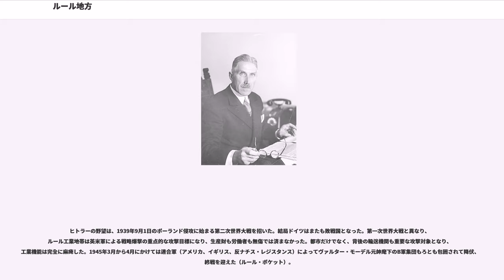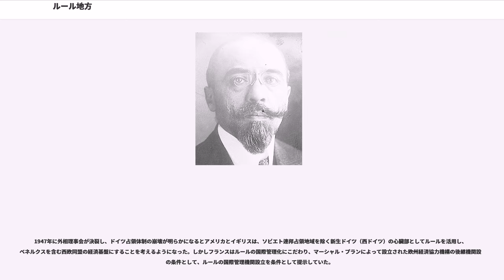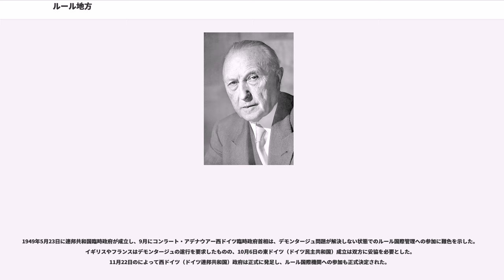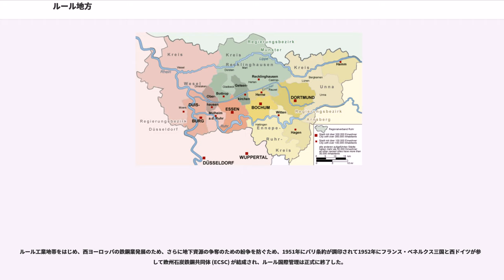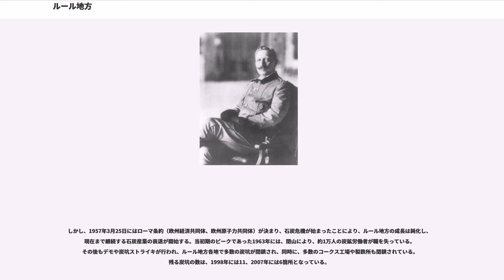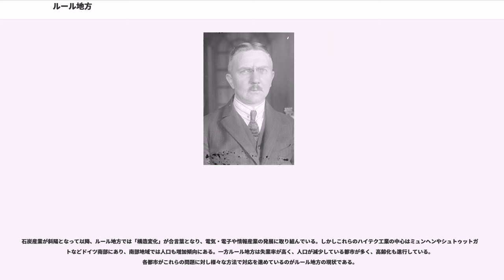ルール地方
ノルトライン＝ヴェストファーレン州の地理

ルール地方（ルールちほう、）は、ルール川下流域に広がる面積4,435平方キロのドイツ屈指の大都市圏である。人口は2009年時点でおよそ524万人である。近代から戦後しばらくまでにおいては、ドイツの重工業を牽引した地方である。現在も生産活動は活発であり、ベートゥヴェルートを使って製品を出荷する。

ノルトライン＝ヴェストファーレン州の中心に位置する、南にルール川、西にライン川、北にを境とし、東は・・カーメン（いずれもウナ郡）までの地域を指す。

ルール地方というのは公的な呼称ではなく、その境界は解釈によって異なることもあるが、一般的に1920年に成立したルール石炭地区連合がルール地方の範囲とされている。この地区連合には、独立市（郡に属さない主要都市）として、エッセン、オーバーハウゼン、ゲルゼンキルヒェン、デュースブルク、ドルトムント、ハーゲン、ハム、ヘルネ、ボーフム、ボトロップ、ミュールハイム・アン・デア・ルール（五十音順）の11の工業都市と、ウナ、ヴェーゼル、エネペ＝ルール、レックリングハウゼンの4郡を含んだ範囲が含まれる。1920年にこの地域全体の行政を担当する（RVR）が置かれ、エッセンに本部が置かれている。

州の行政管区では、デュッセルドルフ行政管区、ミュンスター行政管区、アルンスベルク行政管区と、三つの行政管区にまたがっている。

ルール地方の南には、ライン川に沿ってデュッセルドルフ、ケルン、レーヴァークーゼン、ボンなどの都市が並んでいる。これらも同じノルトライン＝ヴェストファーレン州に属しており、ルール地方と合わせてライン・ルール大都市圏（面積約7,000平方キロ、人口約1千万人）と呼ばれる。

1893年、という石炭カルテルができた。カルテルはルール産石炭を管理した。地元の炭坑会社の9割にあたる98社がその株式を所有した。日清戦争・日露戦争・1907年恐慌の不況期にもルール産石炭はカルテルにより下落を免れた。1913年、産出量はピークを迎えて1億1500万トンに達した。1912年には政府主導のカルテルキャンペーンが全国的に行われていた。第二次世界大戦後にカルテルは連合国の下部組織となった。その販売センター"Deutsche Kohlenverkauf" は西ドイツの全石炭販売を管理するために設けられていたが、少なくとも1950年まではルール地方だけを管理し、カルテルとして機能した。これはやがて連合国最高委員会の要求により解散した。1953年にゲオルク"Gemeinschaftsorganisation Ruhrkohle" という名前で新たな販売センターが発足した。ゲオルクは六つの共同販売所の親会社であり、ラインシンジケートに近い役割を果した。欧州石炭鉄鋼共同体のパリ条約違反を問われ、1956年3月にゲオルクは解散した。六つの共同販売所は二つずつがそれぞれ合併した。1958-59年の不況期にESCS 自体カルテルとして機能し価格を安定させた。1963年、最高機関が三つの販売所を二つに再編成するという事業者側の要求を認めた。この二つは緊密な連絡によりカルテルとして機能している。

この地方はもともと農業を主体とした地域であり、都市ができたのも9世紀後半頃とされている。ルール地方の地下には炭層があり、13世紀頃から細々と石炭が採掘されていた。石炭の採掘が始まったのは1298年のこととされている。

工業化の核となったのは、18世紀後半に、オーバーハウゼンやエッセンで製鉄が開始されたことである。当時の製鉄では、鉱石から鉄を取り出す燃料として、木炭が用いられていた。19世紀に入るとプロイセン王国となり、ツォルフェアアイン炭鉱を中心にルール地方各地で石炭が掘られるようになり、1850年頃には炭坑の数が300に達している。石炭は主にコークスに加工され、そのコークスを利用して高炉で製鉄が行われ、さらに鋼や各種鉄製品に加工される。こうして、ルール地方各地で、炭坑、コークス工場、製鉄所、さらには鉄を加工する工場が発展し、ドイツ屈指の重工業地域が形成された。この結果、ルール地方の人口が爆発的に増加することとなる。

1870年に、プロイセン王国を盟主とするドイツ連合軍が普仏戦争でフランスに勝利し、鉄鉱石産出地のアルザス＝ロレーヌ地方を領土とするドイツ帝国が生まれたことは、このようなルール地方の発展を推し進めることとなった。ドイツ帝国によってドイツは広大な統一経済圏を得、豊富な石炭を産するル...